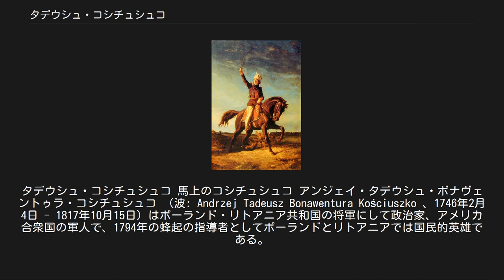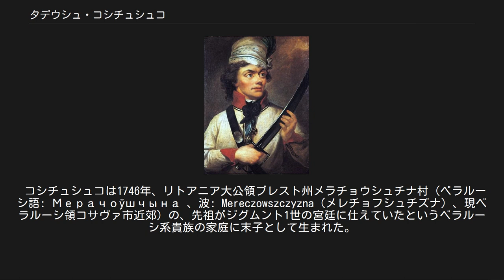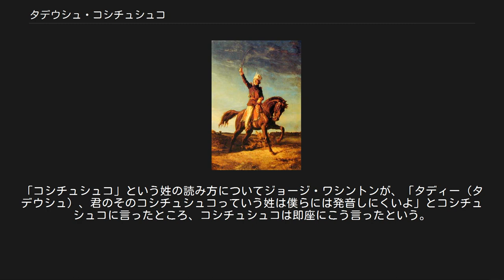タデウシュ・コシチュシュコ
タデウシュ・コシチュシュコ 馬上のコシチュシュコ アンジェイ・タデウシュ・ボナヴェントゥラ・コシチュシュコ （波: Andrzej Tadeusz Bonawentura Kościuszko 、1746年2月4日 - 1817年10月15日）はポーランド・リトアニア共和国の将軍にして政治家、アメリカ合衆国の軍人で、1794年の蜂起の指導者としてポーランドとリトアニアでは国民的英雄である。
 名前はアンドレーイ・タデーヴシュ・バナヴャントゥーラ・カシツューシュカ（ベラルーシ語: Андрэ́й Тадэ́вуш Банавянту́ра Касьцю́шка ）、ターダス（あるいはタデーウシャス）・コーシツュシュカ（リトアニア語: Tadas/Tadeušas Kosciuška ）、アンドルー・サディアス（あるいはサディーアス）・バナヴェンチャー・カスキアスコウ（あるいはカスィアスコウ（英: Andrew Thaddeus Bonaventure Kosciusko ）など、言語によって呼び方/発音が異なる。
 ポーランド語のカナ表記でも、コシチュシコ、コシチューシュコなどとも表記され、従来、日本ではコシューシコと表記されることが多かった。
 コシチュシュコは1746年、リトアニア大公領ブレスト州メラチョウシュチナ村（ベラルーシ語: Мерачоўшчына 、波: Mereczowszczyzna（メレチョフシュチズナ）、現ベラルーシ領コサヴァ市近郊）の、先祖がジグムント1世の宮廷に仕えていたというベラルーシ系貴族の家庭に末子として生まれた。
当地では東方正教会とローマ・カトリックが併存しており、彼は双方の教会で受洗しアンドレーイ（ポーランド語で「アンジェイ」）とタデーウシュという2つの洗礼名を授かった。
ワルシャワの幼年学校を卒業後、1769年から1774年の間、ドイツ、イタリア、フランスに派遣されて軍事教育を受けた。
彼がまだ三十代であった1776年から1783年の間は、アメリカ独立戦争に義勇兵として参加し、ジョージ・ワシントンの副官として戦い、大陸会議により外国人ながら陸軍准将 (en) に昇進している。
その間、トーマス・ジェファーソンらの自由主義思想に強く影響された。
 帰国後の1791年、ヨーロッパ初の民主主義成文憲法「5月3日憲法」を制定した4年議会に議員として参加、中道左派の政治スタンスから、4年議会を主導した改革派政党「愛国党」内部の主流派である穏健改革派（「ファミリア」の流れを汲む派閥）と同党の急進改革派（ポーランドのジャコバン派）との間を取り持つ役割を担い、精力的に双方の仲立ちをして、国会対策における巧みな政治手腕を発揮した。
 この直後の1792年、新憲法めぐるロシア帝国の干渉と戦った（ポーランド・ロシア戦争）が敗れ、ライプツィヒ、パリで亡命生活を送った。
 1793年の第2回ポーランド分割後にポーランドに戻り、主にジャコバン派と農民たちを糾合してクラクフで蜂起（コシチュシュコの蜂起）。
最大の戦闘「ラツワヴィツェの戦い」（記念館がヴロツワフにある）でロシア軍に大勝し一時はワルシャワ、ヴィリニュスをおさえたが、やがて兵力を次々と補充してきたロシア・プロイセン連合軍に圧倒された。
1794年10月には彼自身も戦傷を負いロシア軍に捕らわれた。
コシチュシュコの敗北によりポーランド国家は消滅の憂き目にあう。
 1798年にコシチュシュコはフランスへ亡命するが、ナポレオンの帝国思想やそれにもとづいたポーランド政策には同調しなかった。
その後はスイスに移住し、ゾーロトゥルンで腸チフスに罹患して客死した。
 ロシアの著名な劇作家ミハイル・アルツィバーシェフは曾孫。
 アメリカ独立戦争のときのフィラデルフィアでの逸話。
「コシチュシュコ」という姓の読み方についてジョージ・ワシントンが、「タディー（タデウシュ）、君のそのコシチュシュコっていう姓は僕らには発音しにくいよ」とコシチュシュコに言ったところ、コシチュシュコは即座にこう言ったという。
「ジョージ、僕の姓が言いにくいって？ 君のワシントン（Wa-shing-ton）も僕のコシチュシコ（Koś-ciu-szko）もどっちもたったの3音節なのにかい？」